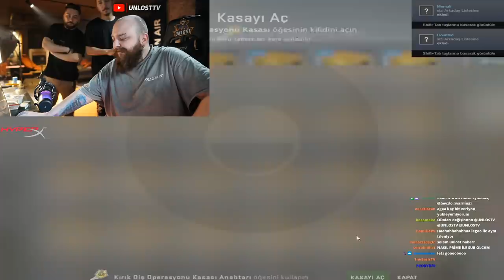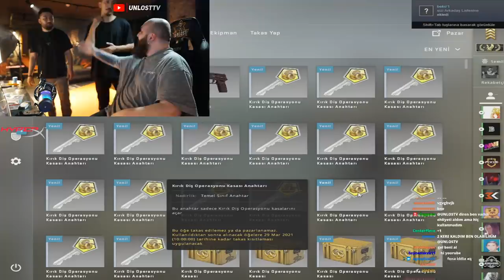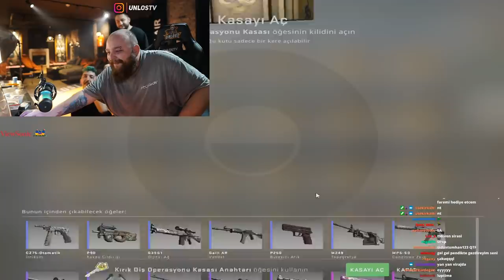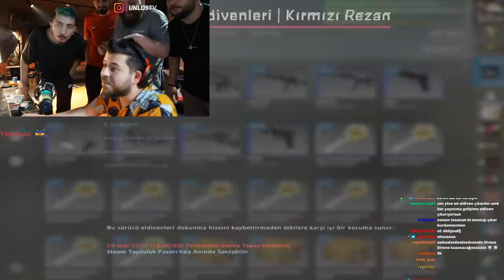DİREN UNLOST YAYINDA 3000 TL ELDİVEN ÇIKARTIYOR